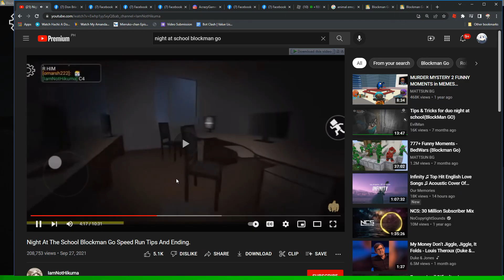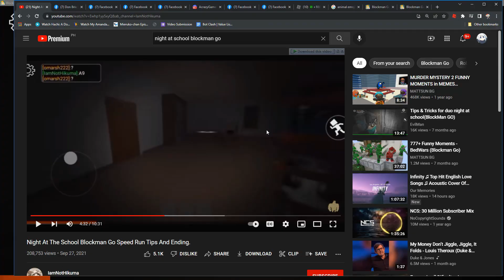HORROR GAME: KINALIBUTAN AKO DITO! SA THE NIGHT OF THE SCHOOL (GRABE 'TO) NAKAKATAKOT! [BlockmanGo]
Nagbabalik si PHMittens para sa Another New Episode ng HORROR GAME: KINALIBUTAN AKO DITO! SA THE NIGHT OF THE SCHOOL  (GRABE 'TO) NAKAKATAKOT! {BlockmanGo]  😍❗  Panuorin At, Imbestigahan!

Introducing the Pixel World - which includes four brand new areas! Pixel Forest, Pixel Kyoto, Pixel Alps, and Pixel Vault! You can travel to the pixel world using The Void if you have the Axolotl Cave unlocked.

Three new eggs have been added to the game! The Pixel Egg, Spotted Pixel Egg, and Rainbow Pixel Egg!
What's a Pixel World without Pixel Pets including the Huge Pixel Cat!

void update
bling hoverboard
how to get cat hoverboard meow
sleigh hoverboard
vip hoverboard
alien chest
trade plaza
steampunk
DARK MATTER
big maskot
grumpy cat nyan cat
tech world
heaven hell
Mythical Rarity
super rare pets
HAUNTED ISLAND
CANDY ISLAND
mushroom king
duping
ancient island
Enchantments
Samurai Island
pet enchants
Enchanted forest
Fantasy World
Enchanted pets